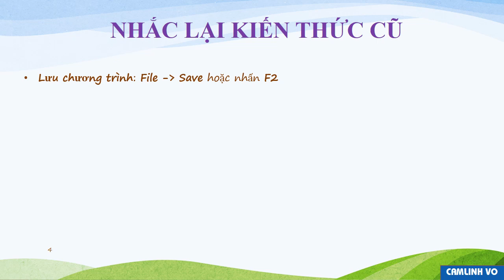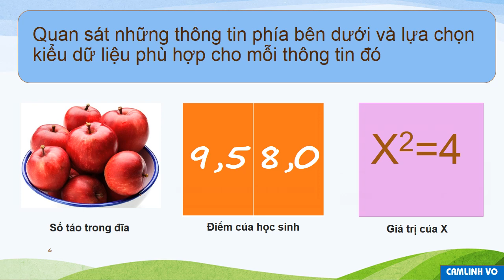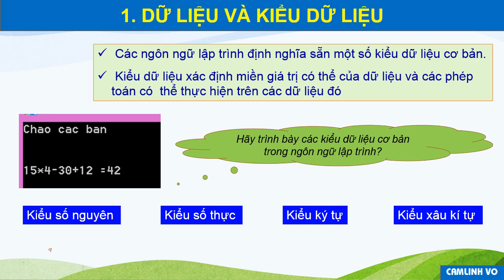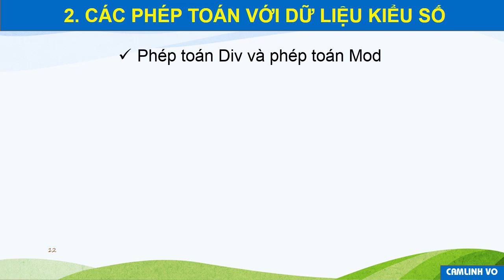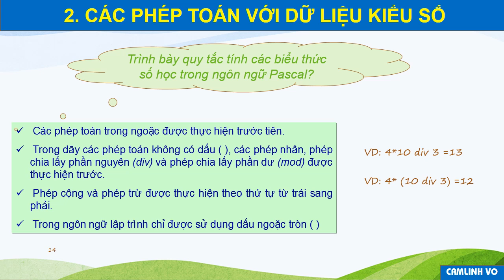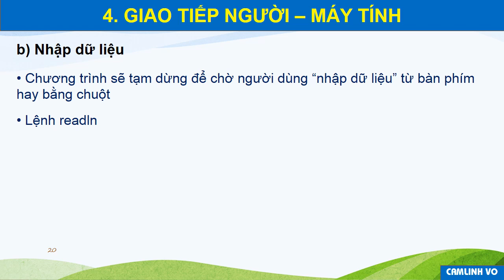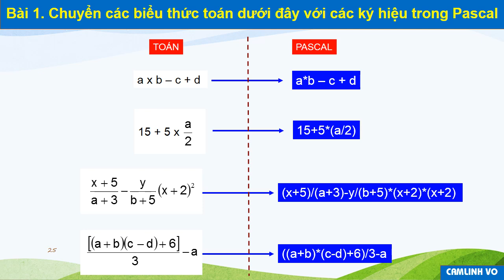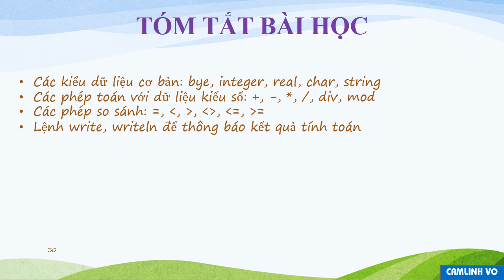TIN HỌC 8 (Tuần 4 / HK1) - Bài 3: CHƯƠNG TRÌNH MÁY TÍNH & DỮ LIỆU